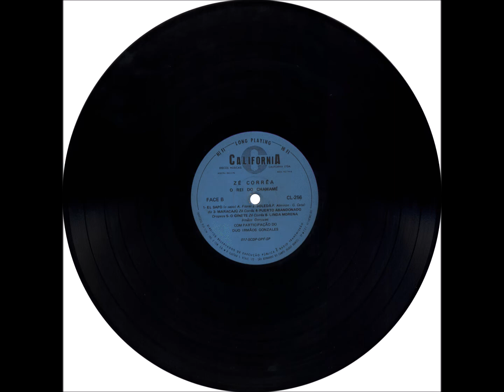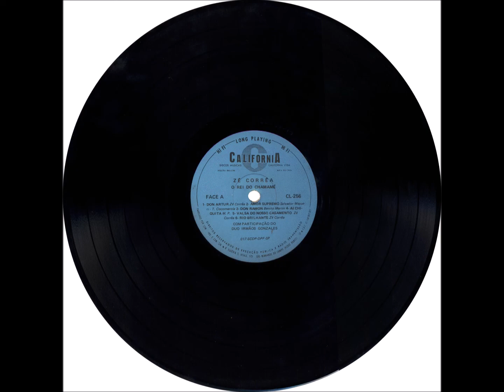Chamamé - B5 - O Ginete - Zé Corrêa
Zé Corrêa - O Rei do Chamamé LP - 1969 - Instrumental Solo Masculino - Acordeom